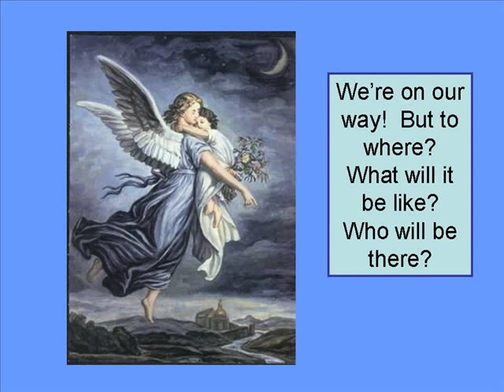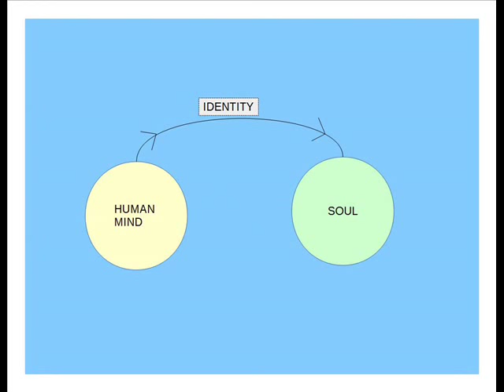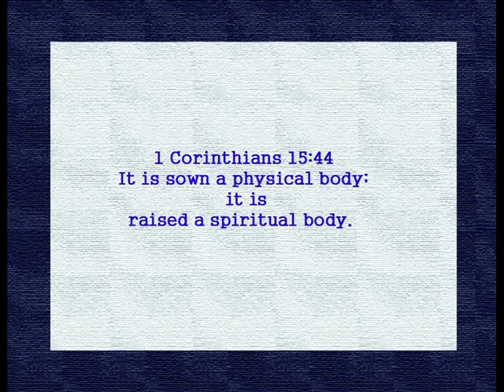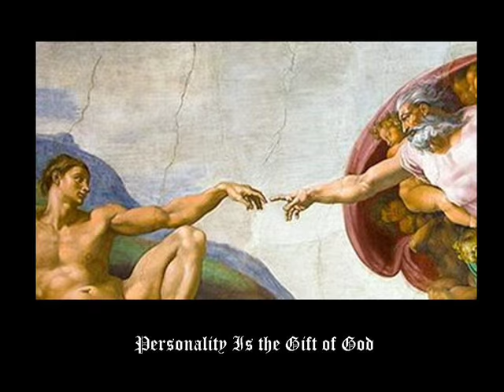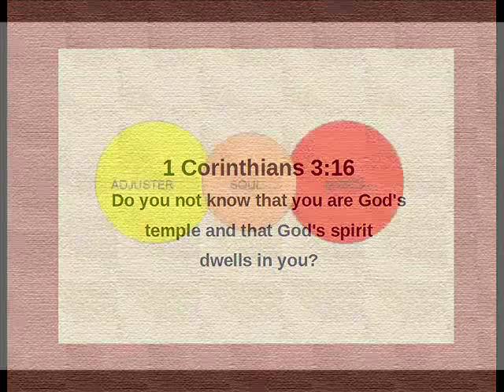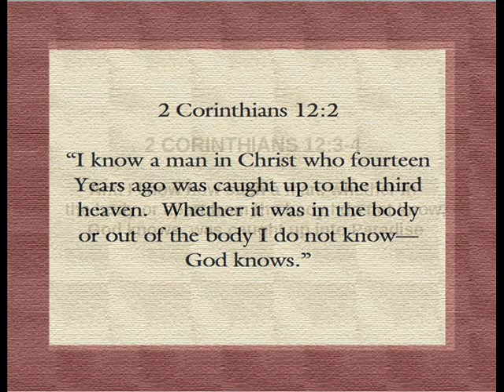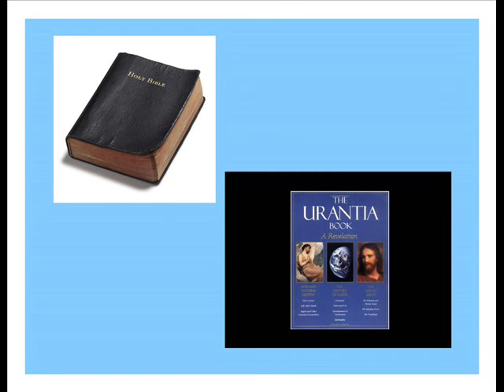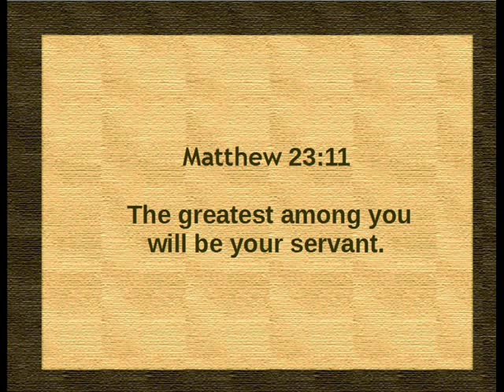Heaven in the Bible and the Urantia Book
This video compares the idea of Heaven in the Bible with that pictured in the Urantia Book.  How do we know if we'll survive to the next life?  What will it be like?  Will our family and friends be there?  Will we know who we are?  Will we be instantly perfected?  What will we do there?